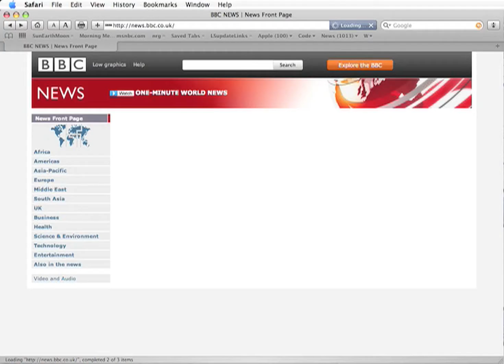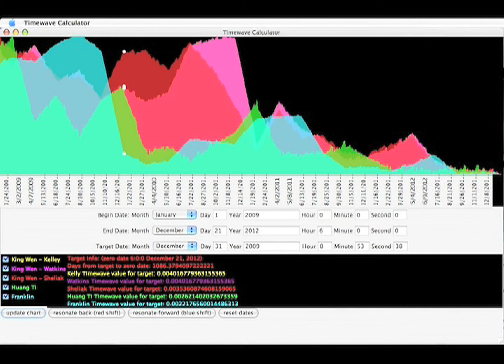Time Waves Half Into 2010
Now towards the end of 2009 let's take a 'quick' look at the Timewave as we approach 2010.

Timewave calculator displays a plot of novelty over a given timespan. It takes as input a beginning date, an ending date, and a target date. The plots domain extends from the beginning date to the ending date; the target date is marked on the plot and the novelty scores for the target are displayed on the left for each number set selected.

The number sets are derived from one of three sources: the King Wen sequence of the I-Ching, the Huang-Ti sequence of the I-Ching, and Ben Franklins magic square.

Important Timewave Dates yet:

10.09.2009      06:15:00     NASA bombs Lunar South Pole for Water

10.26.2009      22:11:28     Present Day as of Video .. check News Feed

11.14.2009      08:04:29     Asia-Pacific Economic Cooperation (APEC)

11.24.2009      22:04:16     Large Hadron Collider (LHC) by CERN

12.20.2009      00:00:26     Wide-Field Infrared Survey Explorer (WISE)

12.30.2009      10:31:26     First SpaceX Dragon commercial manned orbital spacecraft

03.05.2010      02:20:11     Winter Olympics & Paralympics Vancouver, Canada

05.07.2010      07:21:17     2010 World Expo Shanghai, China

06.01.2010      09:17:28     Space Shuttle Endeavour delivers spare parts ISS

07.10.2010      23:10:02     Solar Eclipse South Pacific Easter Island

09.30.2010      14:04:10     STS-134 Discovery delivers Alpha Magnetic Spectrometers

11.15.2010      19:59:53     1st Peruvian nanosatellite launched from Russia

Potentially Critical Timewave Dates yet [ - 3 Days + ] :

Nov 24, 2009 ..Dec 30, 2009 ...Aug 12, 2010 .Nov 15, 2010

The Song is 'Don't Got Time' by The Coctails.